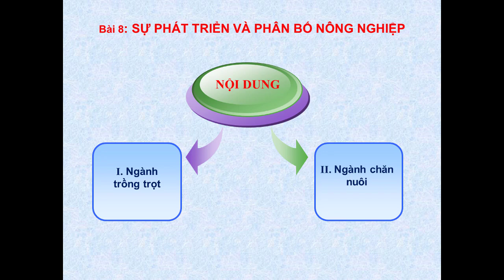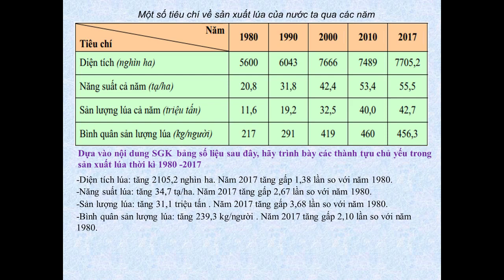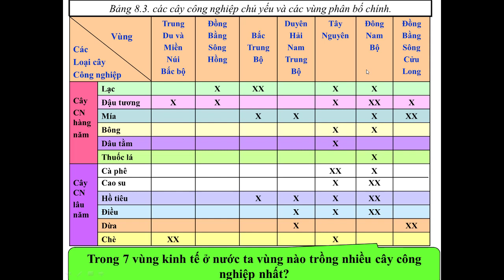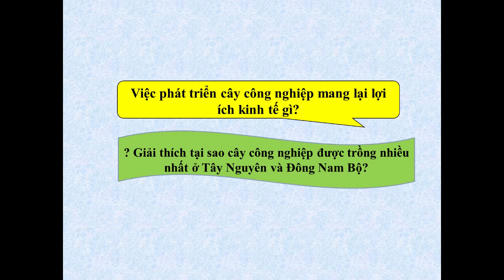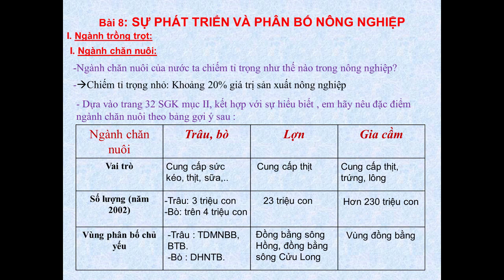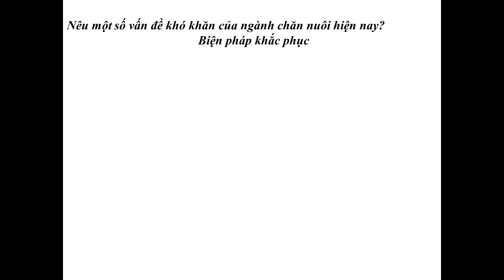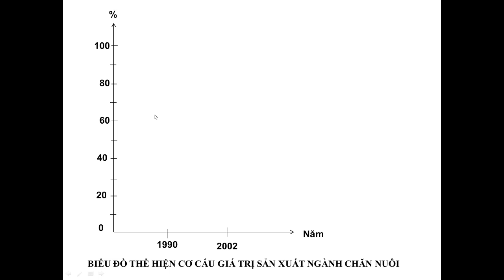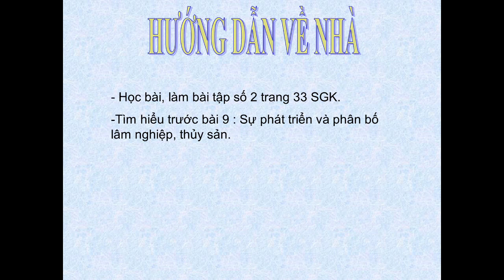ĐỊA LÝ 9 (Tuần 4 / HK1) - Bài 8: SỰ PHÁT TRIỂN VÀ PHÂN BỐ NÔNG NGHIỆP